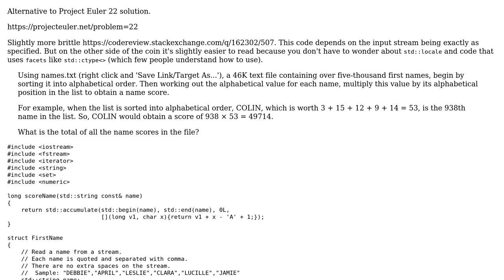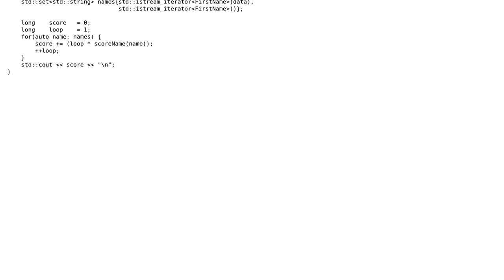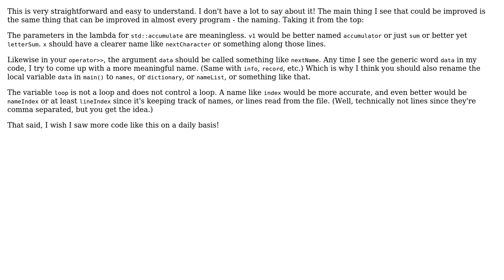Code Review: Project Euler 22: Names scores by Loki 2 (2 Solutions!!)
Code Review: Project Euler 22: Names scores by Loki 2

With thanks & praise to God, and with thanks to the many people who have made this project possible! | Content (except music & images) licensed under CC BY-SA | Music | Images & others | With thanks to user user1118321 user Martin York user Deduplicator and the Stack Exchange Network Trademarks are property of their respective owners. You are responsible for your own actions.